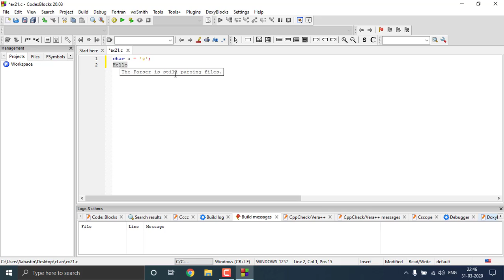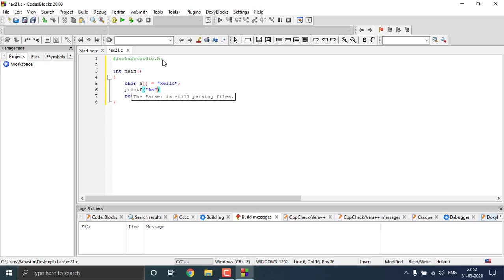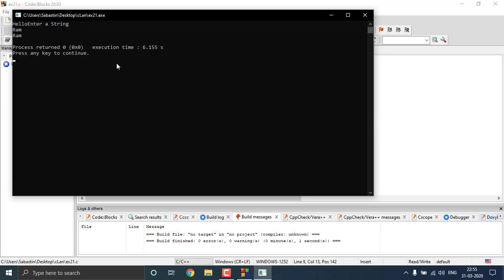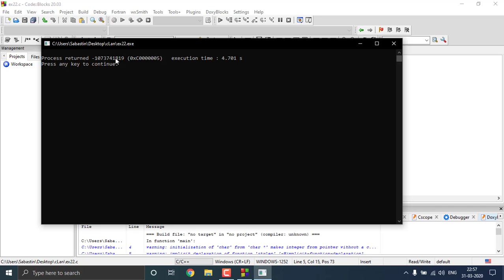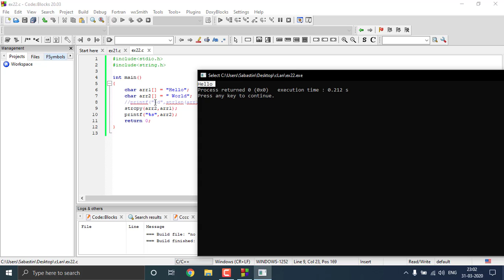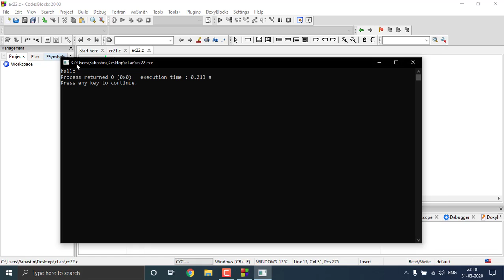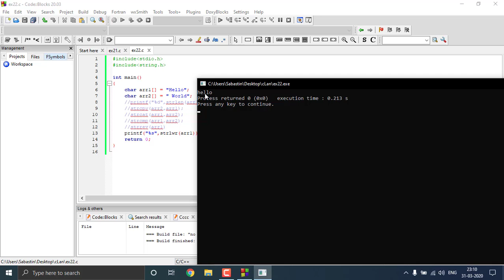10 Strings And String Functions in C Tamil | Learn To Code Tamil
C Language For Absolute Beginners.
Learn Programming In Tamil.

 -- What is a String
-- String Functions
 (everything with example)